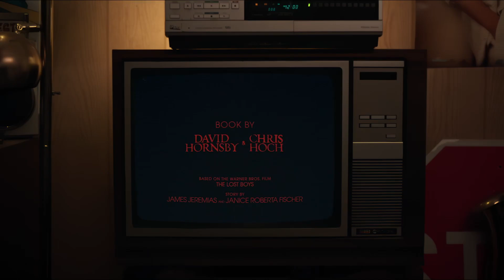Caissie Levy, Nathan Levy, and Lorna Courtney Will Take Part in Michael Arden- Helmed THE LOST BOYS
From BroadwayWorld's Archive: A private industry presentation will soon be held for THE LOST BOYS, A NEW MUSICAL on February 23, 2024. Watch a video teaser of the new musical here!